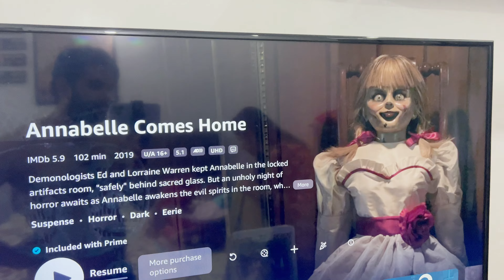MY SUIT COLLECTION ❤️🫶😍 thaturbangirl || THAT URBAN GIRL